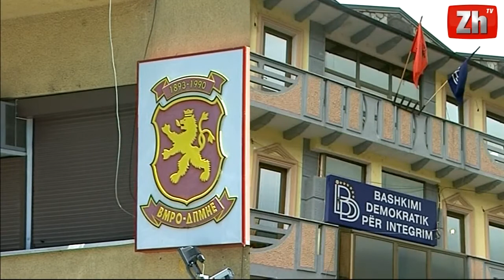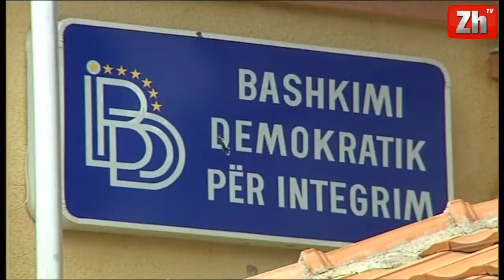Ministrat e ri të BDI së lidhen me Kongresin